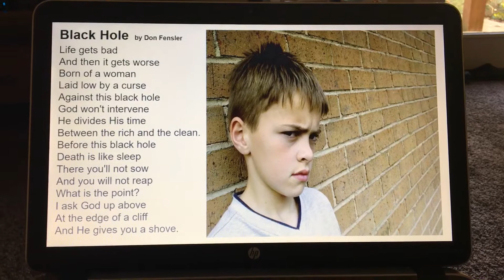“Black Hole” by Don Fensler